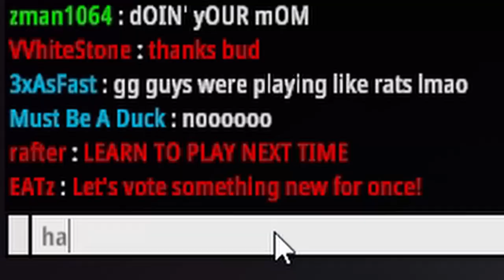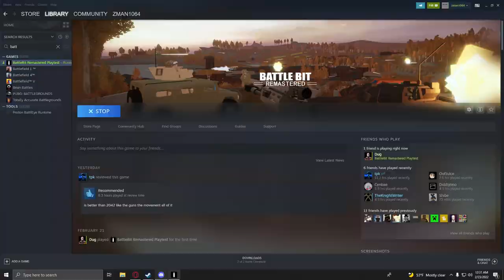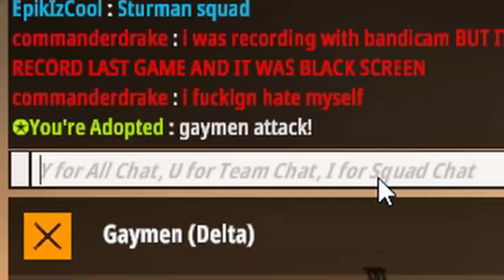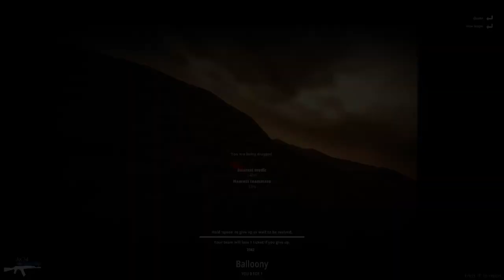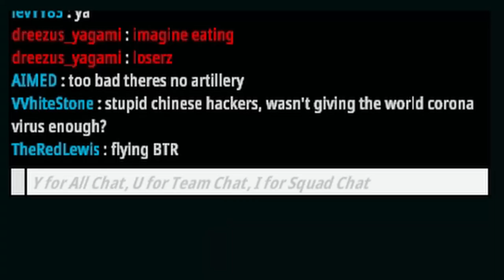BattleBit Remastered - The Successor to Battlefield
Me and my good friend Duglas play some BattleBit Remastered, BattleBit Remastered is a low poly FPS that aims for a massively multiplayer experience with up to 254 players in a single server. They also have tanks, pretty cool. I'd say this game is like Battlefield 2042 but good.

Join my Unturned Server!
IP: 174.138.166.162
PORT: 29265

(dislikes: 3)